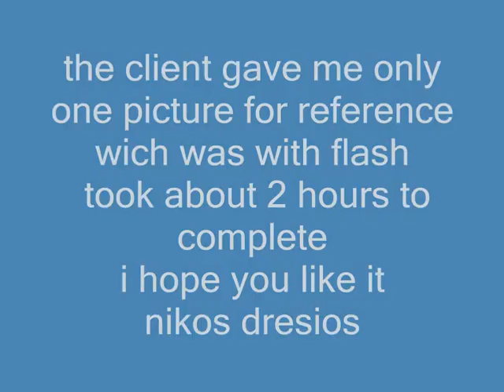sculpting the human head demo by nikos dresios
Sculpting a portrait bust,the client only had a small bad picture of the model so it was very hard to capture the likeness.